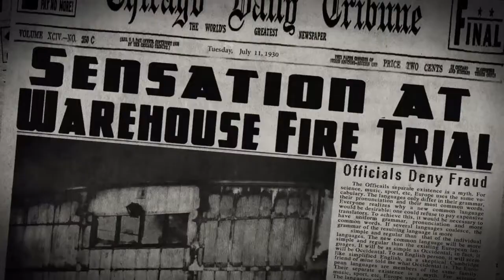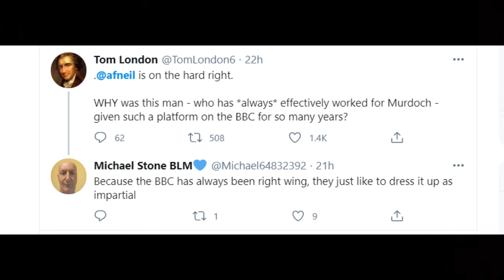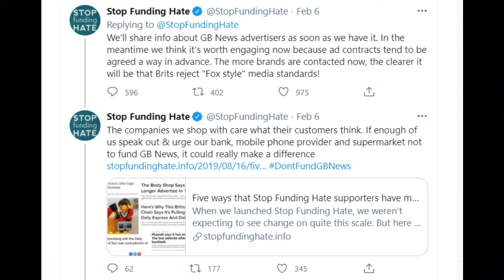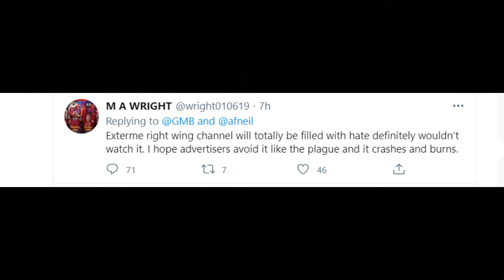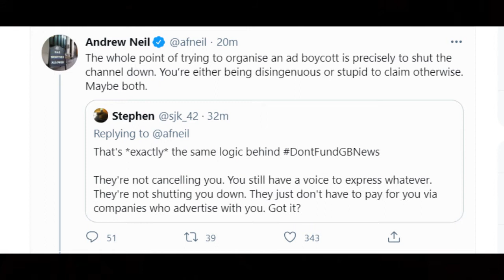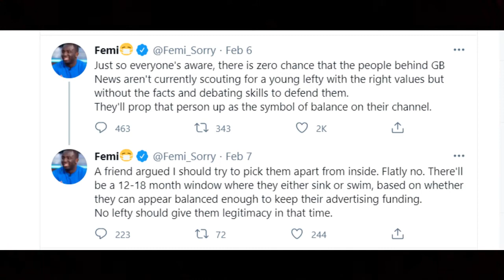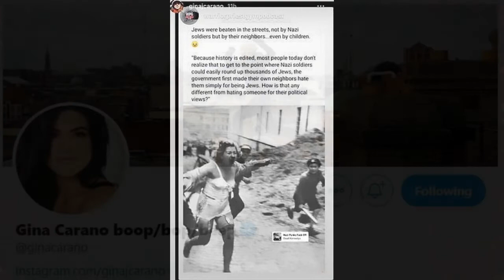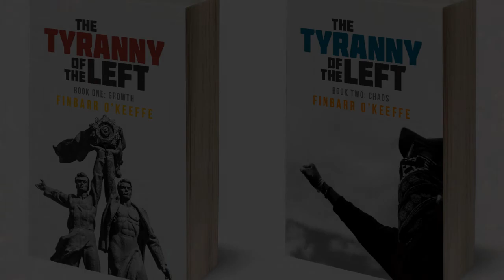First They Came For Andrew Neil...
The Woke Mafia continue to deny that 'cancel culture' exists, yet they still try to cancel anyone they disagree with. In this film we examine two recent cases. The likes of Femi and Jolyon Maugham, both staunch opponents of Brexit, joined in the large scale campaign to sabotage Andrew Neil's new TV channel. Yet they still deny that they are doing anything to stifle free speech, even while hoping to drive moderate voices into oblivion.

The same applies to those in America who joined the Twitter mob and got Gina Carano sacked from Star Wars. They make up lies about people, they launch witch-hunts against them, they destroy their lives, and then they deny everything that they have done. Yet wider society continues to cave in to the worst SJW bigots and bullies around. Unless stern action is taken, and soon, then true free speech, which is already severely stifled,  might be snuffed out altogether.